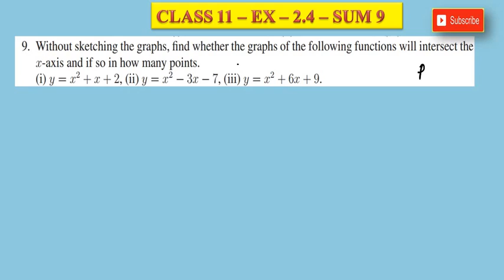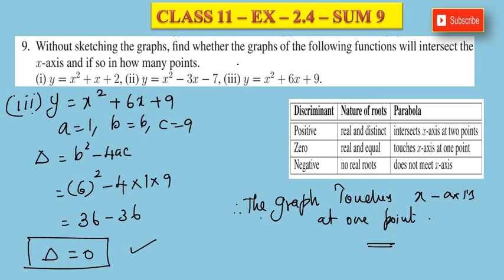CLASS 11 - EXERCISE 2.4 - SUM 9